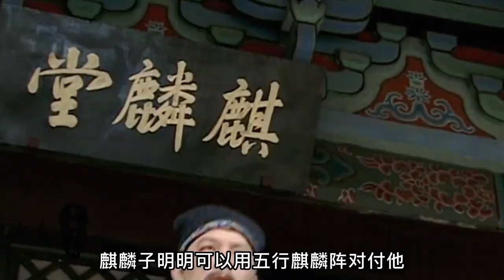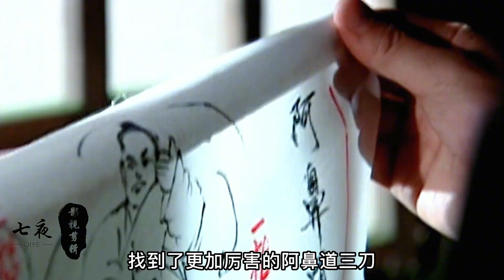盘点天下第一中的经典角色，乔峰和杨过的结合体归海一刀！